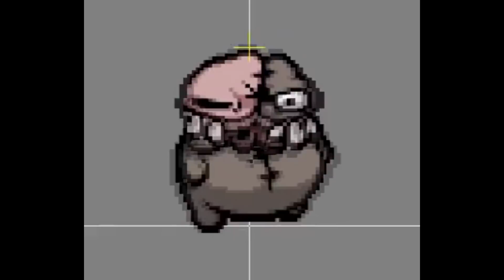BINDING OF ISAAC: REPENTANCE COMES SOON | [ 2020 Repentance News Video ]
The new Binding of Isaac DLC, Repentance, is still coming in 2020, slated to arrive in the next few months. This video talks about a few of the new things confirmed to be in the game! If you want to know more about Repentance, I'd advise checking out some of my Antibirth series, which the DLC will be primarily based on.

| SOCIAL LINKS |

| PROMOTIONS |

| MUSIC |